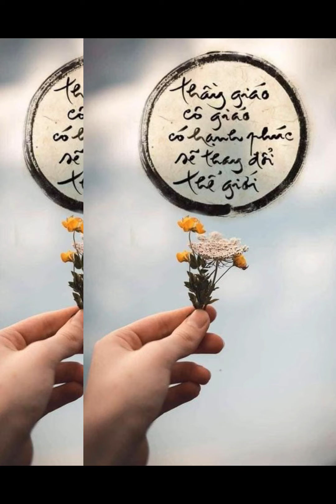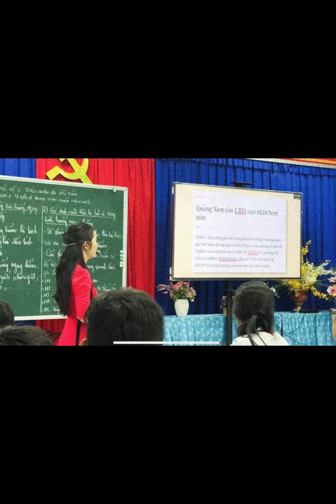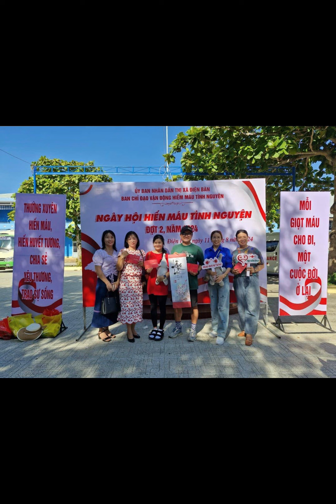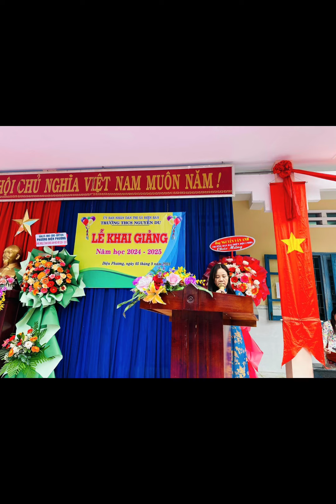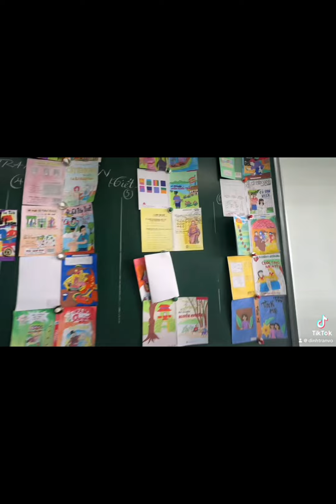Thầy cô giáo 👩‍🏫 mến yêu trường mình .🧑‍🎓👨‍🏫🎁📖🌻